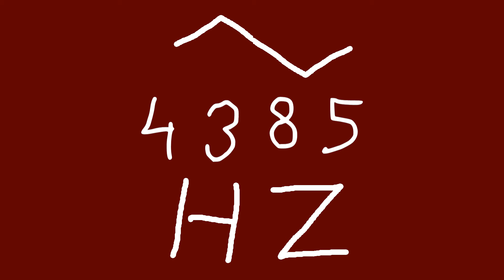4385 hz triangle